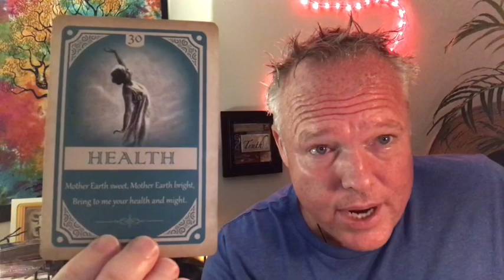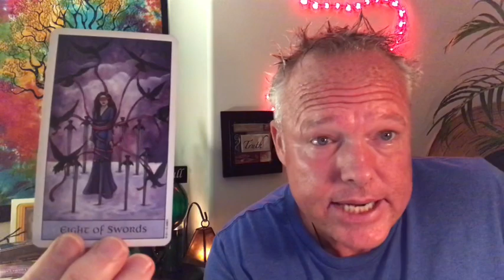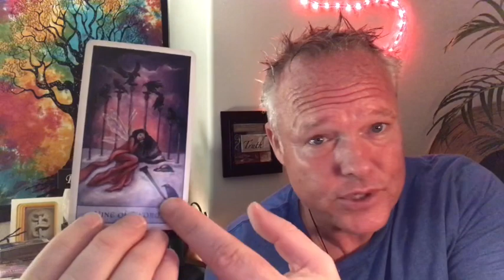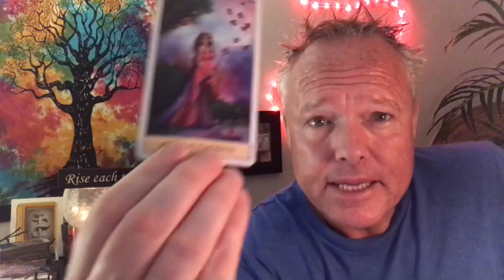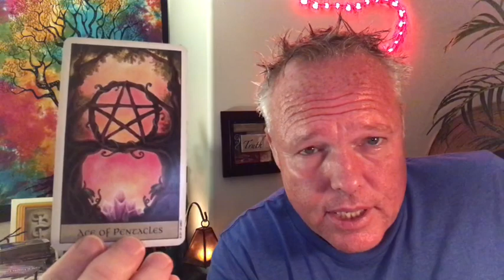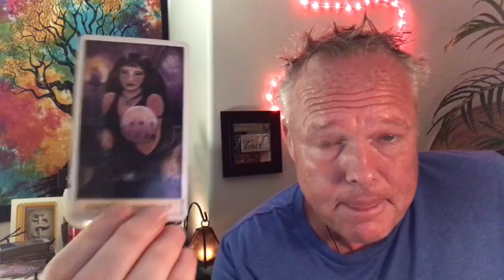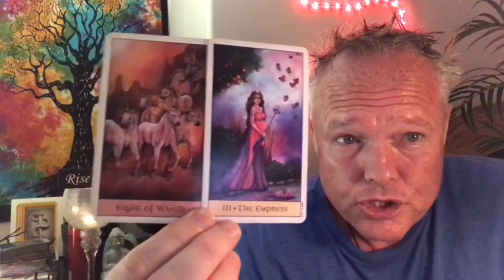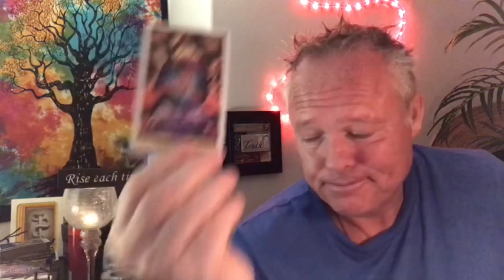♓️~PISCES~⏱🧘🏻‍♀️🧘🏼‍♂️IT’S TIME TO HEAL!!!🙌🏼🦋🌈MID-LATE AUGUST TAROT READ~♓️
Morty here, This is the Pisces Mid-Late August Tarot Read on August 13, 2019.

*** IT’S TIME TO HEAL!!! ***